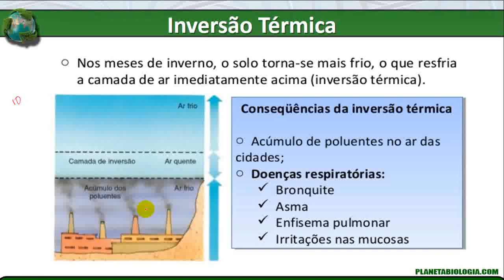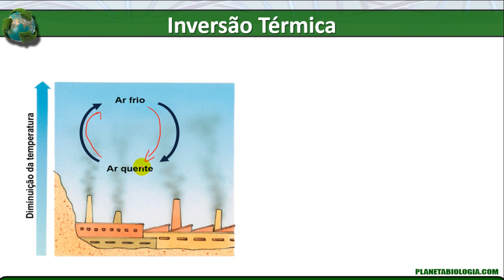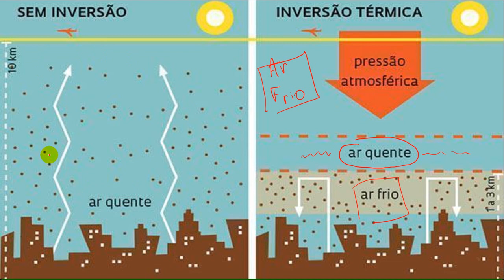Inversão Térmica Causas e efeitos da Inversão Térmica